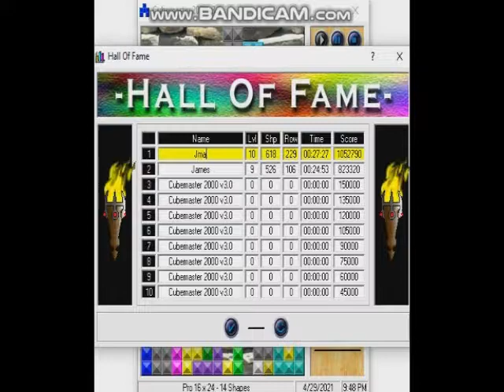Cubemaster 2000 v3.00r Novice Course Level 9 Rush (2000 Fun Factory Games)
Cubemaster 2000 is an 2002 indie action-puzzle Tetris clone computer game was designed and developed by Swedish indie game studios Fun Factory, Originally released in 2002 for PC Windows and it is unofficial Tetris game, Cubemaster is much more advanced. Instead of being confined in a 10 * 20 big dropzone with 7 shapes cubemaster is flexible beyond belief. It contains 32 shapes where some are built up with as much as 8 cubes. Also Features Special Pieces to fill gaps or remove a whole row. The game is notable to be classic indie computer game masterpiece titles exists.

The updated version was released this year were upgraded by the duo game designer with new detailing, background, elements, game modes, supporter music player and others, It also have underrated indie Tetris clone computer game has been takes 20 more years after its released their masterpiece pulled labels from developer companies being discontinued.

Developer: Peter Nordström, Svenr Nordström
Publisher: Fun Factory
Powered Game Engine: Cubemaster Engine
Author: Peter Nordström, Svenr Nordström

Video Recorder
Sound Editor